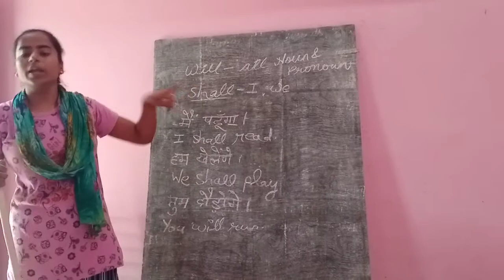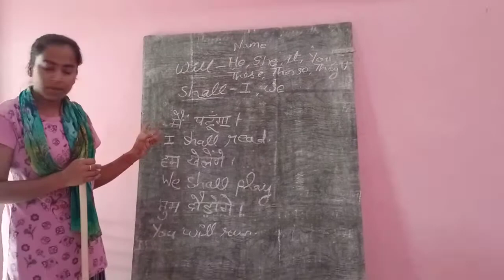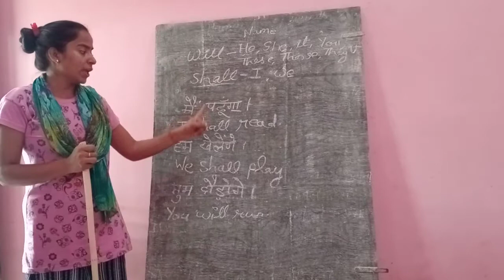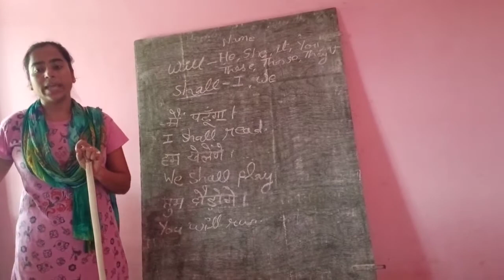teach future tense translations in easy way to kids